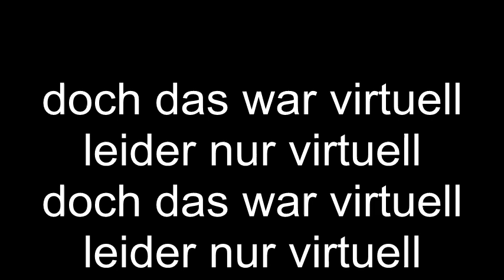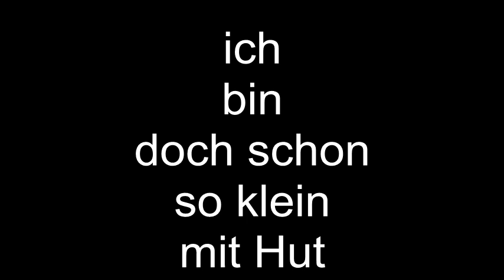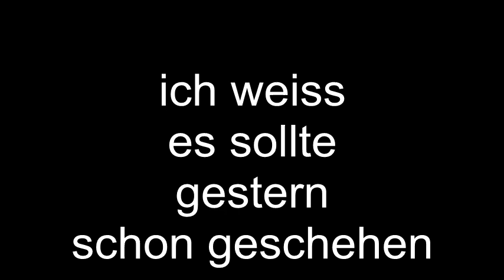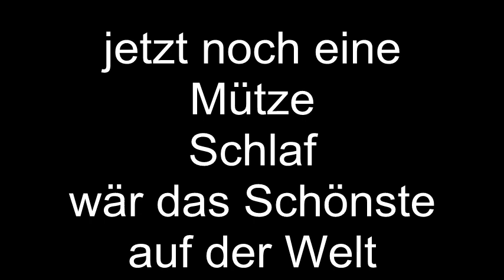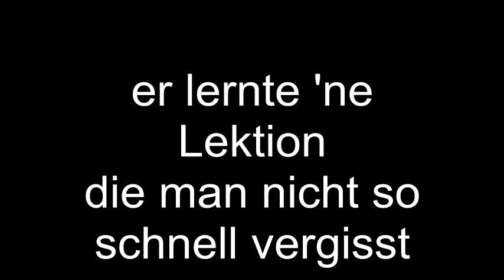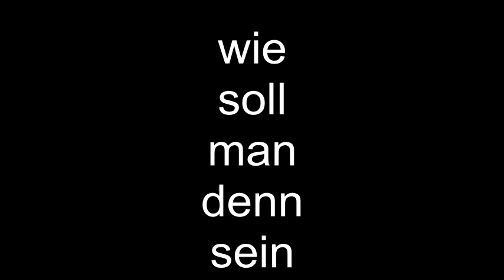Medley Wolfgang Zarges, das Liveprogramm unplugged nur Gitarre und Stimme.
eine Medley meiner  Songs,  nur meine Stimme und meine Gitarre, so klinge ich live